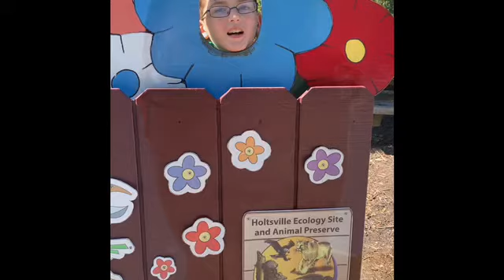Animal House! A Day at Holtsville Ecology Site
Hey everyone, how you doin’! Went to the Holtsville Ecology Site today. This is NOT a zoo, it is a sanctuary for injured wildlife, or animals that people can’t care for anymore. Please enjoy!